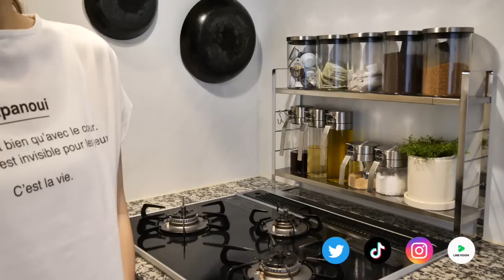【見せる収納】料理の効率が格段に上がる！スパイスラックで見た目以上の収納を実現！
スパイスラック

▼今日の名言▼
私たちの最大の弱点は諦めることにある。
成功するのに最も確実な方法は、常にもう一回だけ試してみることだ。(トーマス・エジソン）

▼お仕事のご相談、ご依頼はこちらから承ります▼

▼お手紙お待ちしています▼
〒107-6228
※飲食物などについては、スタッフの判断により、受け取りをお断りさせていただく場合がございます。あらかじめご了承ください。

BGM DOVA-SYNDROME

上記製品はアフリエイトリンクを使用しています。